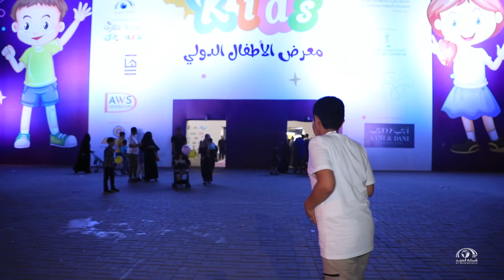تقرير فعالية عالم مجد في معرض الطفل الدولي بواجهة الرياض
نمرح ونتسلى
ونملأ الوقت بهجة وسرور

بمسرحيات ومسابقات وألعاب
والكثيـر الكثيــر

في فعالية عالم مجد

شبكة المجد ..
13 قناة آمنة لأسرتك!